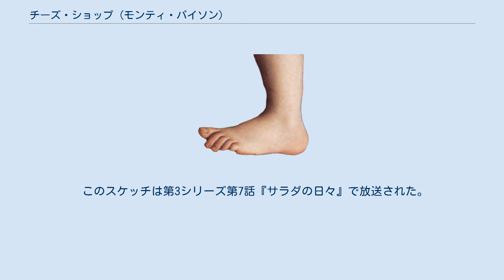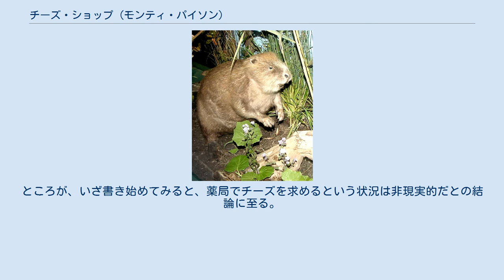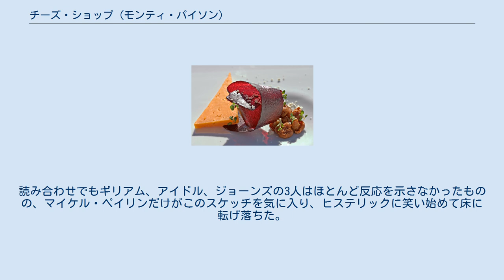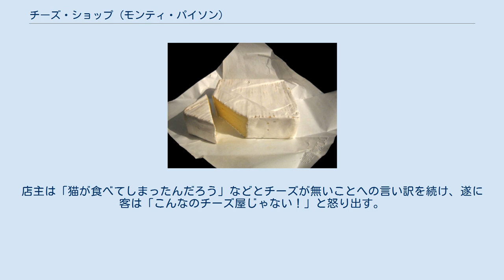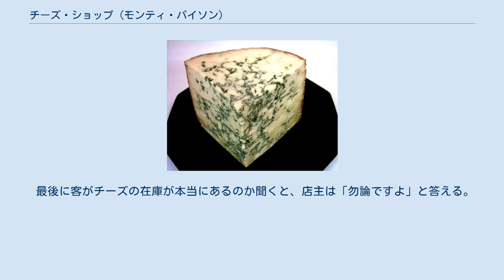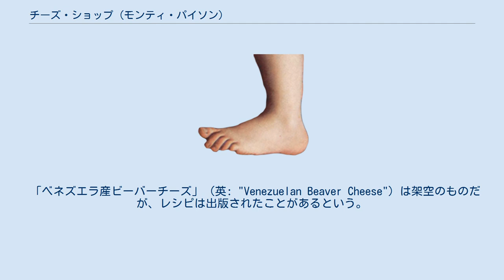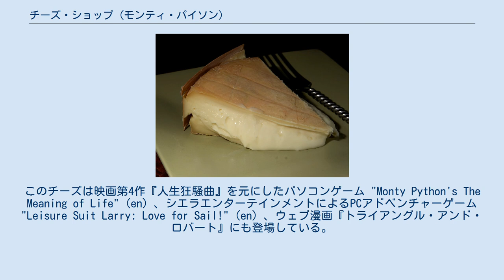チーズ・ショップ (モンティ・パイソン)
『チーズ・ショップ』は、モンティ・パイソンがテレビシリーズ『空飛ぶモンティ・パイソン』で放送したスケッチである。
 このスケッチは第3シリーズ第7話『サラダの日々』で放送された。
スケッチの脚本は "The Complete Monty Python's Flying Circus: All the Words, Volume 2" に収録されている。
 スケッチは後に1973年のアルバム "The Monty Python Matching Tie and Handkerchief" (en) に収録されたほか、『死んだオウム』スケッチに引き続き、2014年の『モンティ・パイソン 復活ライブ!』でも上演された。
 このスケッチのアイデアは、フォークストン港での撮影後に生まれたものである。
フォークストン港の撮影でジョン・クリーズは船酔いにかかり、せりふを言おうとする間、始終吐き戻していた。
帰途の車中でグレアム・チャップマンはクリーズに何か食べるように勧め、何が欲しいかを尋ねたところ、クリーズはチーズがひとかけ欲しいと答えた。
薬局を見かけたクリーズは、薬局でチーズを買えないだろうかと言い始めた。
チャップマンは、薬局がチーズを売るなら薬用チーズに違いないから、買うには処方箋が必要だろうと答えた。
2人はくすくす笑いながら、このアイデアを元にスケッチの脚本を書くことにした。
ところが、いざ書き始めてみると、薬局でチーズを求めるという状況は非現実的だとの結論に至る。
チーズ屋以外でチーズを買おうとする理由が何かないかを考えた末、クリーズは「チーズを買おうとチーズ屋に向かうが、そのチーズ屋にはチーズの在庫が全く無い」というスケッチを代わりに書こうと決めた。
 その後チャップマンがクリーズと共にスケッチを書き始めたが、当初クリーズはスケッチを面白いと感じなかった。
一方のチャップマンはこれは面白いと主張し、他のパイソン・メンバーの前で読み合わせを行うことにした。
読み合わせでもギリアム、アイドル、ジョーンズの3人はほとんど反応を示さなかったものの、マイケル・ペイリンだけがこのスケッチを気に入り、ヒステリックに笑い始めて床に転げ落ちた。
この様子を他のメンバーは面白がり、スケッチは放送に採用された。
 ジョン・クリーズ演じる博識ぶった客（脚本では "Mousebender" と書かれている）がチーズ屋を訪れ、もったいぶった言い方で「チーズが欲しい」と店主に伝える。
店主（マイケル・ペイリン）が表へ出て来て応対をするが、この店には「世界で最も人気なチーズ」であるチェダーすらも在庫が無い。
一度、ウェンズリーデールの時だけ店主が「はい！」と勢いよく答えるが、これは名前が「アーサー・ウェンズリーデール」（英: Arthur Wensleydale）だった店主が、自分の名前を呼ばれたと勘違いして返事をしただけだった。
 店の一角ではジョー・モレッティ演じるブズーキ演奏家の演奏に合わせ、2人の男性（チャップマン、ジョーンズ）が踊っている。
客は当初この曲を「音楽の女神テルプシコラーのような調べだ」と賞賛しているが、客の苛立ちに合わせるように少しずつ曲の音量が大きくなっていき、しまいには客は大声を張り上げて演奏を止めさせる。
 男性客の挙げるチーズの名前は1つを除いてすべて実在のものだが、店に在庫が無いために、どんどんと知る人ぞ知る、あまり美味しくないチーズになっていく。
店主は「猫が食べてしまったんだろう」などとチーズが無いことへの言い訳を続け、遂に客は「こんなのチーズ屋じゃない！」と怒り出す。
店主はこの店は清潔さで地域一だと自慢すると、客は「チーズで『汚染』されていないんだから当然だろうな」と苛立ち気味に返す。
 最後に客がチーズの在庫が本当にあるのか聞くと、店主は「勿論ですよ」と答える。
客はその言葉を信用しようとせず、逆に「もし『いいえ』と答えたらお前さんの頭をぶち抜くぞ」と脅しをかける。
店主が正直に、実は在庫が無いことを伝えるために「いいえ」と答えると、客はたちまち店主の頭を拳銃で撃ち抜く。
 店主を撃った客は、「人生のなんと無駄なことよ」（英: "What a senseless waste of human life!"）と呟き、ステットソン帽をかぶって立ち去る。
画面は崖の上を馬で駆けるカウボーイの映像になり、テロップには「ごろつきチェダー（1967年）」（英: ROGUE CHEDDAR (1967)）と...